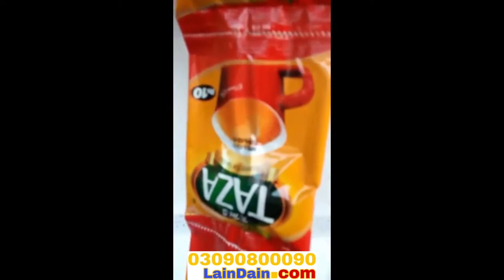Tea packing machine